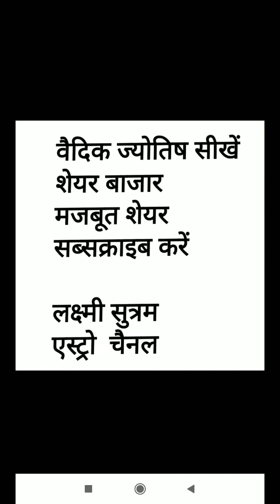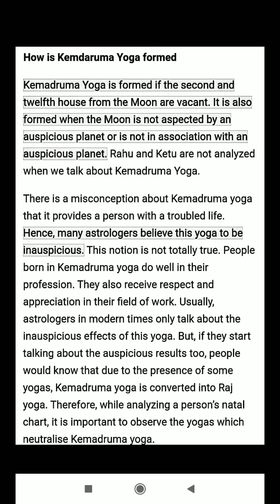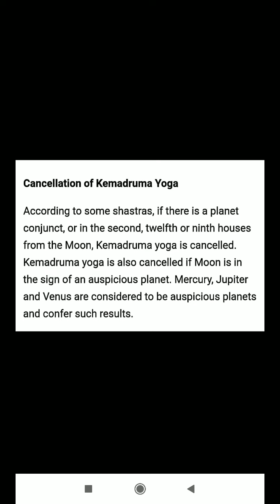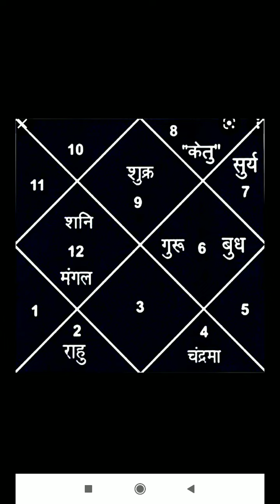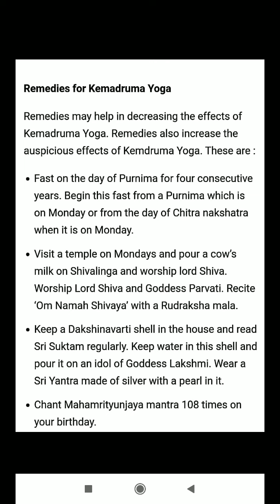केमद्रुम योग ओर उसका असर